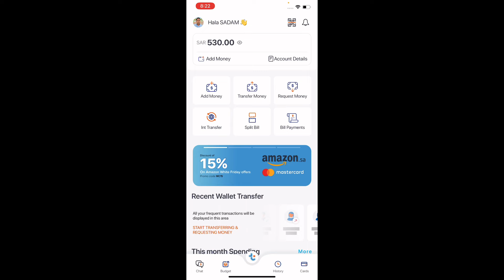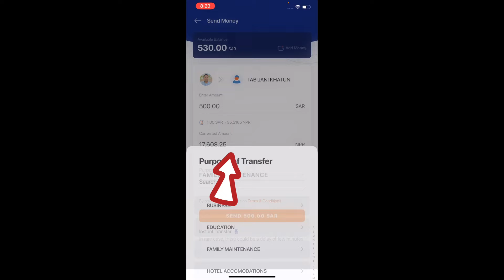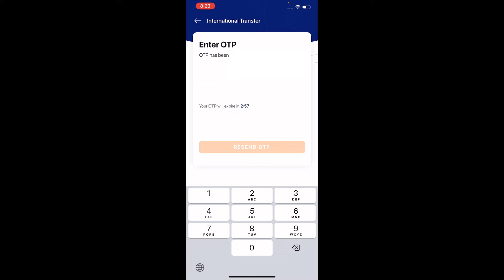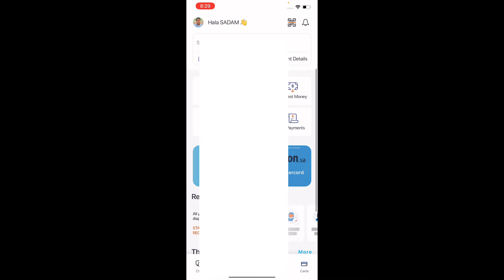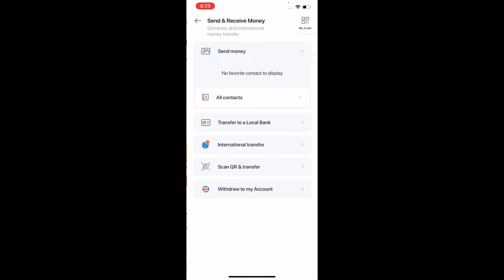Tiqmo international Money Transfer | Tiqmo se Paise transfer kaise kare | Tiqmo KSA